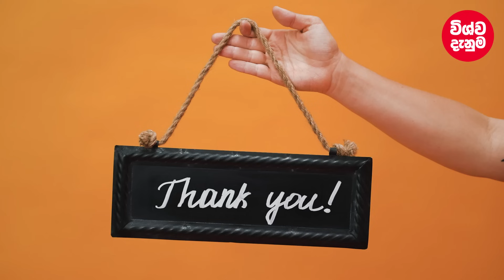ICC ක්‍රිකට් තහනම් රටේ කොල්ලෝ අබුඩාබි T -10 ක්‍රිකට් ලීගය හොල්ලයි | Abu Dhabi T10